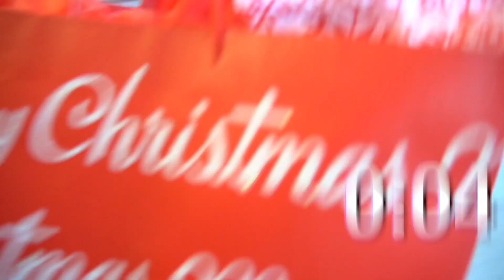Speed Gift Shopping Challenge (Who Can Buy The BEST Gift In 5 Minutes) | VLOGMAS DAY 4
Buying Each Other A Gift In 5 Minutes Or Less!!!